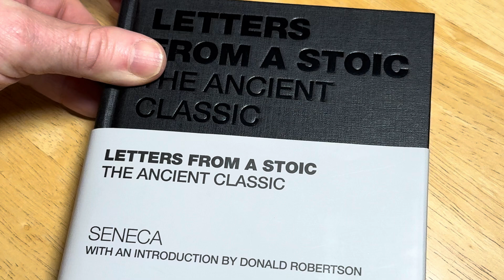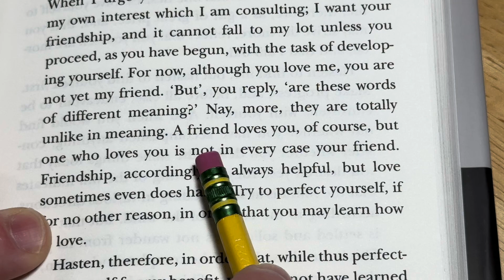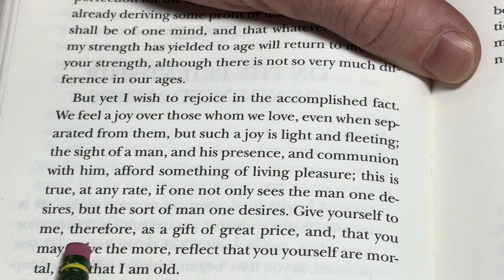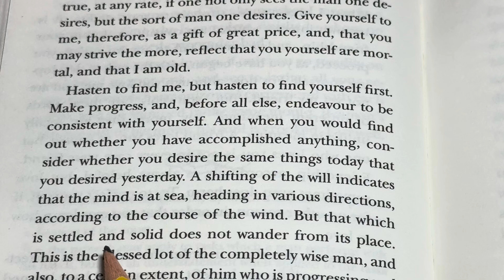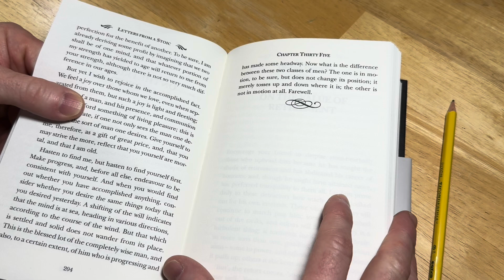Sometimes It's Good To Read Seneca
In this video we read a small passage from Letters from a Stoic by Seneca.
Here is the book
Bid on math and science books